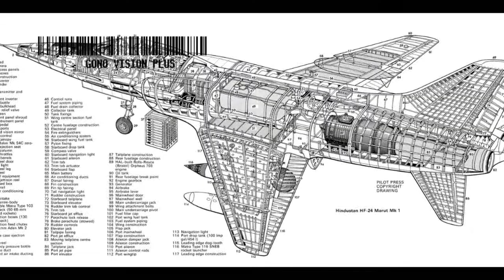HAL HF -24 MARUT JET FIGHTER (MADE IN INDIA)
The HAL HF-24 Marut  was an Indian fighter-bomber aircraft of the 1960s. Developed by Hindustan Aircraft Limited (HAL), with Kurt Tank as lead designer. It is the first Indian-developed jet aircraft, and the first Asian jet fighter  to go beyond the test phase and into successful production and active service. On 17 June 1961, the type conducted its maiden flight; on 1 April 1967, the first production Marut was officially delivered to the IAF.
General characteristics
    Crew: 1
    Length: 15.87 m (52 ft 1 in)
    Wingspan: 9.00 m (29 ft 6 in)
    Height: 3.60 m (11 ft 10 in)
    Wing area: 28.00 m2 (301.4 sq ft)
    Empty weight: 6,195 kg (13,658 lb)
    Max takeoff weight: 10,908 kg (24,048 lb)
    Fuel capacity: 2,491 L (658 US gal; 548 imp gal) usable internal fuel
    Powerplant: 2 × Bristol Siddeley Orpheus Mk 703 turbojets, 21.6 kN (4,900 lbf) thrust each
Performance
    Maximum speed: 1,112 km/h (691 mph, 600 kn) at sea level
    Maximum speed: Mach 0.93
    Stall speed: 248 km/h (154 mph, 134 kn) (flaps and landing gear down)
    Combat range: 396 km (246 mi, 214 nmi) [1]
    Rate of climb: 22.5 m/s (4,444 ft/min)[citation needed]
    Time to altitude: 9 min 20 s to 12,000 m (40,000 ft)
Armament
    Guns: 4× 30 mm (1.18 in) ADEN cannon with 120 rpg
    Rockets: Retractable Matra pack of 50× 2.68 in (68 mm) rockets
    Bombs: Up to 4,000 lb (1,800 kg)